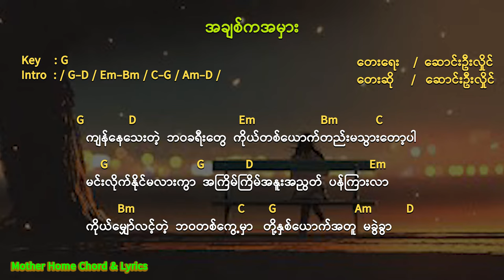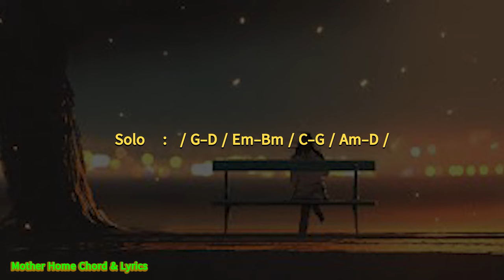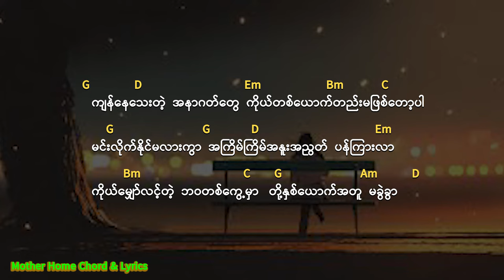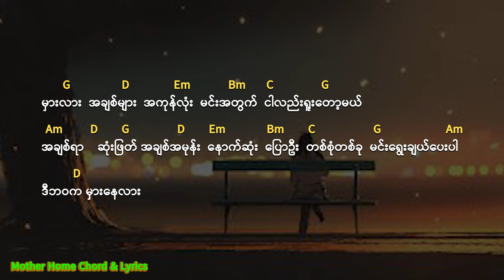အချစ်ကအမှား Chord & Lyrics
Song                    အချစ်ကအမှား
Vocalist               ဆောင်းဦးလှိုင်
Composer           ဆောင်းဦးလှိုင်